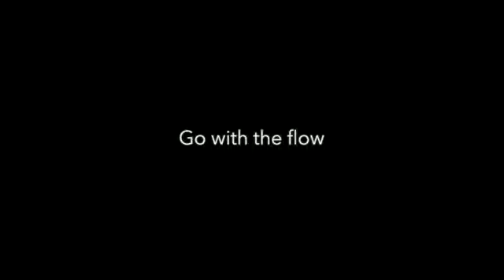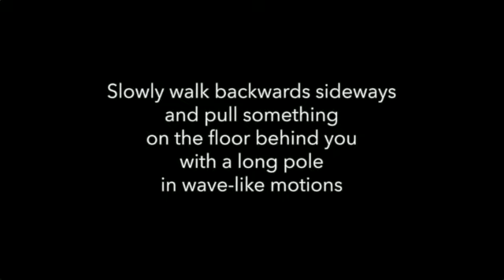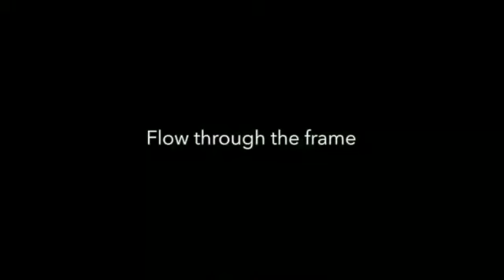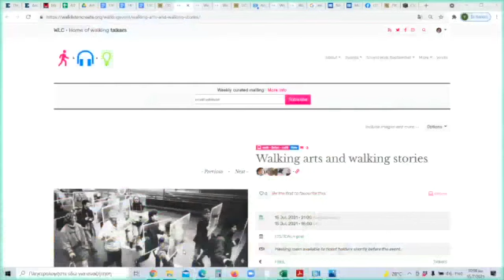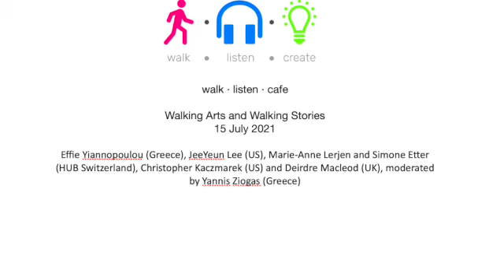Walking arts and walking stories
Video recording of 2021 Walking as a Question cafe event:
Speakers: Effie Yiannopoulou (Greece), JeeYeun Lee (US), Marie-Anne Lerjen and Simone Etter (HUB Switzerland), Christopher Kaczmarek (US) and Deirdre Macleod (UK), moderated by Yannis Ziogas (Greece)